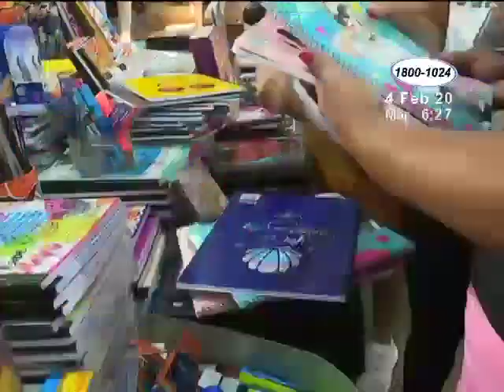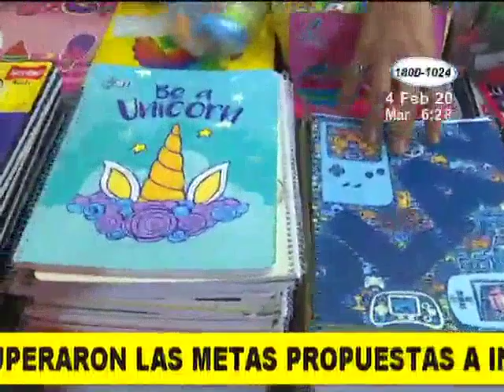Vendedores de útiles escolares superaron las metas propuestas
En los mercados capitalinos, los vendedores de útiles escolares continúan con las expectivas de aumentar las ventas, debido a que este pasado fin de semana superaron las metas que se habían propuesto.